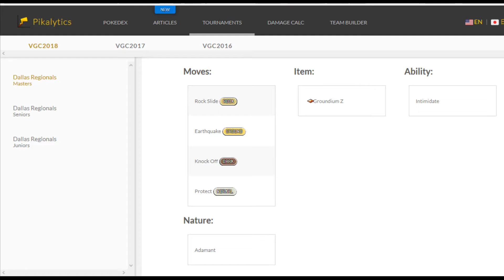Team Prep 2| International Challenge March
Let's try out Intimidate Incineroar